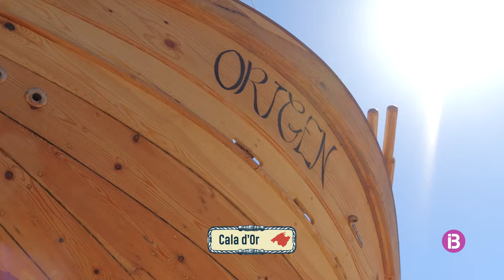El procés de restauració del llaüt Origen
El mestre d'aixa, Marc Balaguer, ens explica com va ser el procés de restauració del llaüt tradicional Origen.